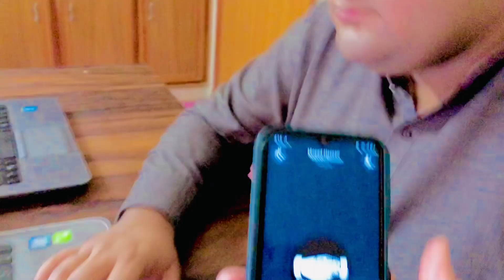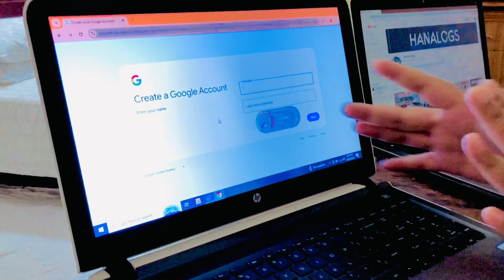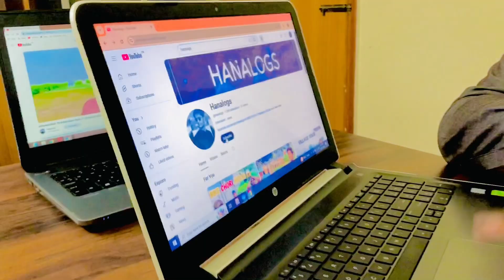Meet the Stunning Black & Brown German Shepherd 🔥 | Friends Reaction😱 | Hanalogs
Welcome back to Hanalogs!  "In this video, we introduce you to the majestic Black and Brown German Shepherd 🐕‍🦺—a perfect blend of intelligence, loyalty, and elegance! Discover what makes this color variation stand out, from their striking looks to their energetic personality.